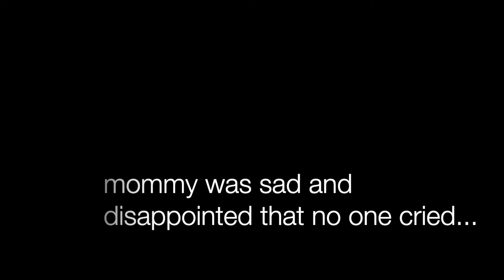Nobody cried?! What a disappointment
First day of school, Riley’s first time preschool